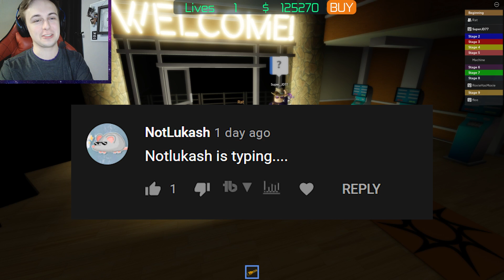Racing @NotLukash the RAT in MY OBBY on ROBLOX Shopping Spree!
I'm racing the rat (who is very smelly) himself, @NotLukash, the ROYALE HIGH YOUTUBER in MY OBBY on ROBLOX SHOPPING SPREE! If I win, I get to post a RANDOM & WEIRD VIDEO on HIS channel! "IF" he wins, he gets to post a crazy and funny video on MY channel! Here we go!!!

I made my own Group on Roblox! Follow it here to get that Cat Drip you know you want! AND CAT DRIP JOGGERS HAVE FINALLY ARRIVED!

notlukash superjd77 shopping spree shoppingspree robloxfunnymoments royalehighdevgame royale high